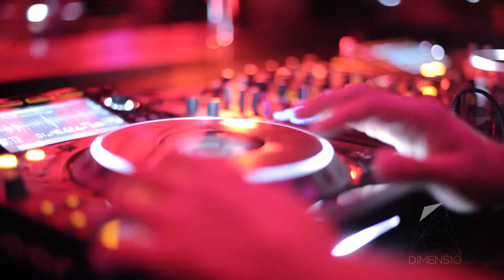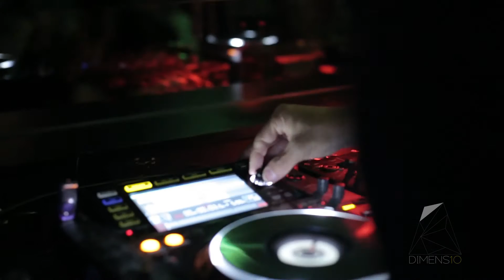Ohnishi @ DIMENS10 | D-Edge UNlimited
Artista